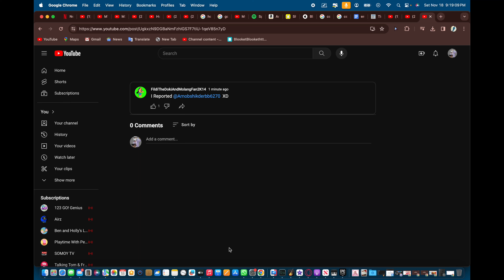Please note that @rangythecat Reports peoples channel for loving Camilla